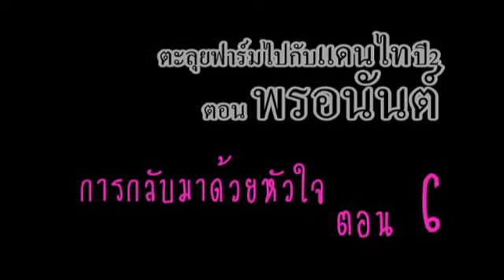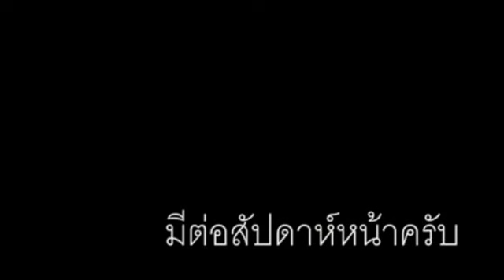ตะลุยฟาร์มไปกับแดนไท ปี2 ตอนพรอนันต์ กลับมาด้วยหัวใจ ตอน6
มาดูพ่อม้าอิชิไก พ่อม้าประจำฟาร์มพรอนันต์